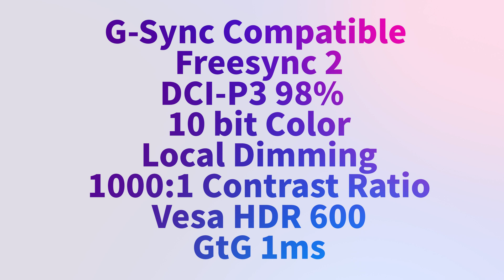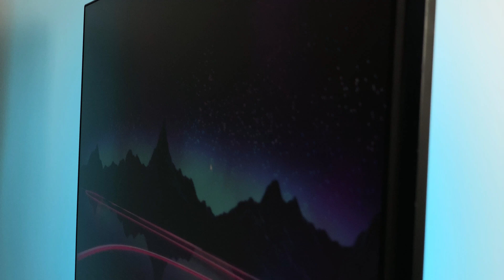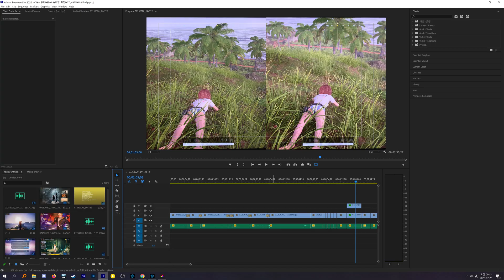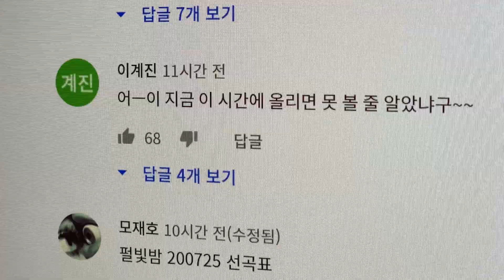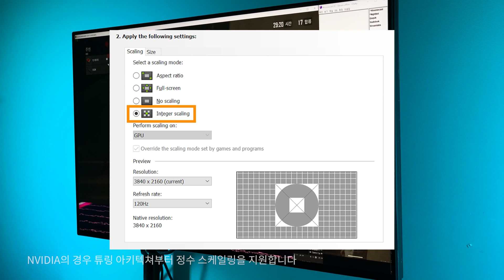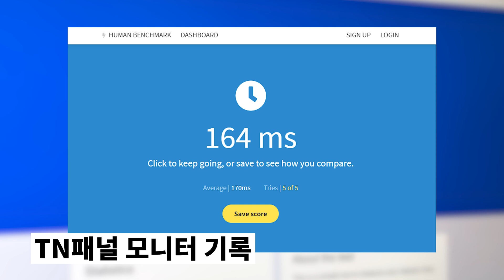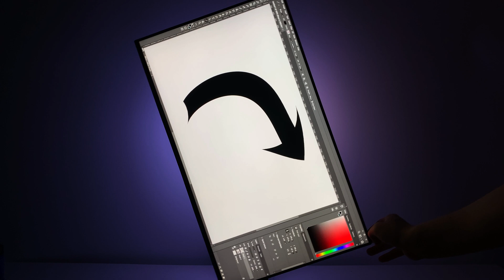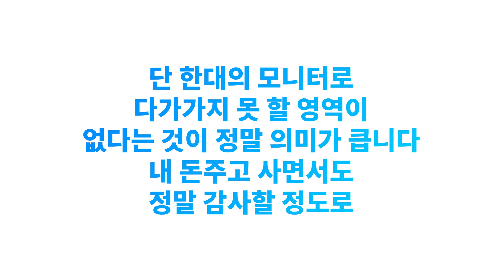LG가 만든 괴물 모니터!! 27GN950 4K 144Hz 모니터 사용기 LG Ultragear Monitor Review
뻥스펙 없이 최고의 요소들만 담아 만든 IPS 패널의 걸작!
1080Ti 사용자로서 4K 144Hz는 어떤 느낌일지 알아봅니다.

모니터는 한 번 사면 오래 쓰니까 당분간 모니터 리뷰 해 볼 일은 없겠네요
이렇게 좋은 디스플레이를 접하는게 처음이예요. 정말 멋진 모니터입니다
매트한 표면에 이렇게 진한 색이 표현 되는게 신기하구요.